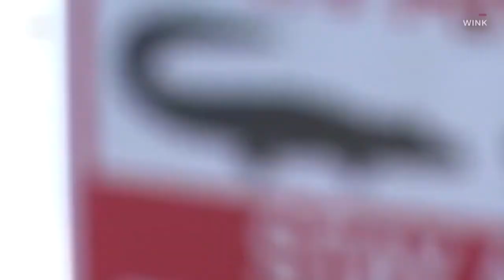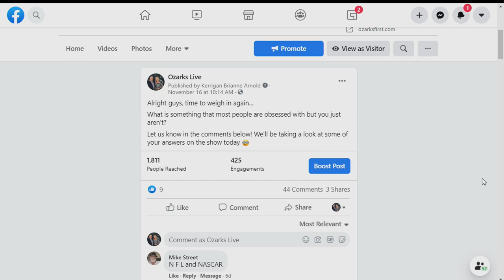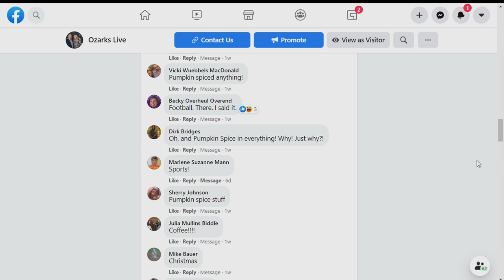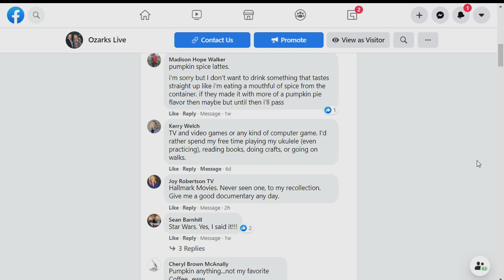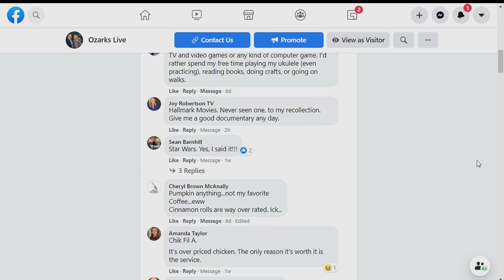Host Chat - 11/23/20